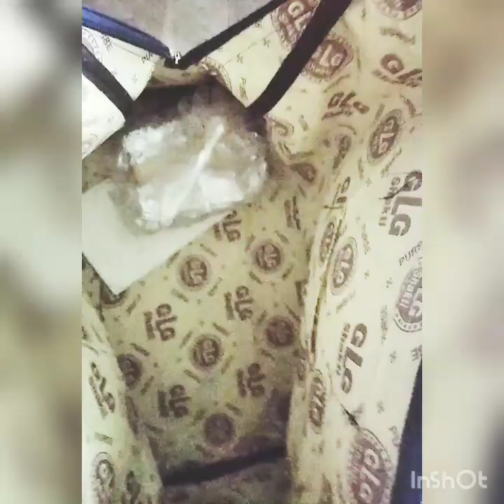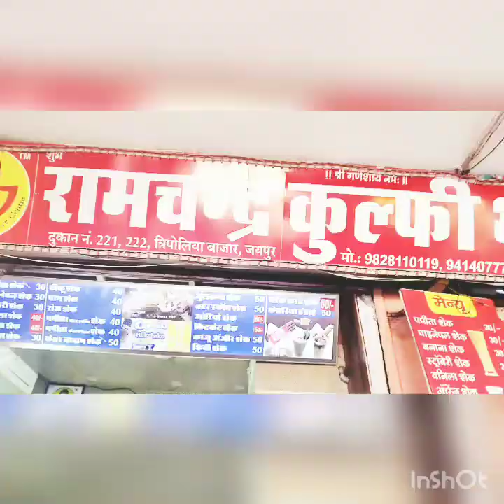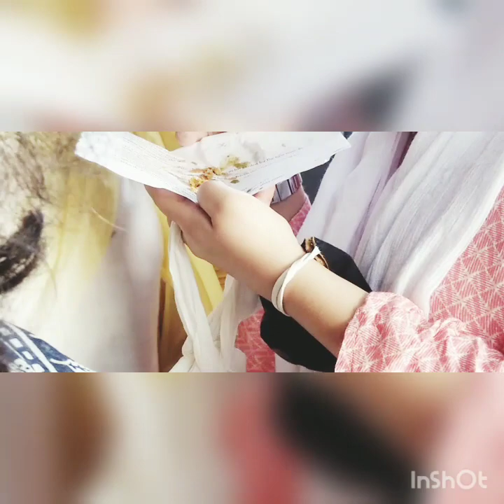Jaipur gaye mein apne friend se milne|| humne enjoy kra|| by Mahira hasan